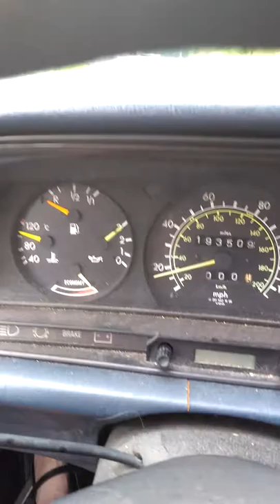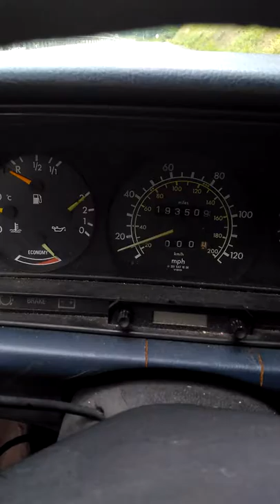Pennyslvania DHS/MATP/Rabbittransit unjustly refusing services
I was sent a denial letter denying me MATP transportation without any documented reason of what I allegedly did which is required by law. Daphne Simeonoff of DHS/MATP and Michael Bernhardt have given conflicting reasons to me as excuses
Rabbittransit's Bernhardt told a PHLP lawyer an even different story than what I was told. After he told the PHLP lawyer his version Simeonoff sent an email refusing further transportation but will give me mileage reimbursement. Everyone I've spoken to was told that my car is not capable of going above 5-10-20mph but Simeonoff is blowing that off. I feel that I'm getting blackballed for a criminal act a former supervisor, Stacey Nybeck, committed against me and denied services others are permitted in my county. It's Perry County PA and residents "generally" see providers outside of this County "of their choice" but I am being denied the same rights and services. I've already fought to get dental procedures my insurance covers because a handful of DHS employees think the Legislature and Governor Tom Wolf made mistakes when they passed laws! What makes these government employees think they can twist benefits and laws as they see fit?
Rabbittransit absorbed PCTA and now they are making my life hell trying to get transportation to complete dental.